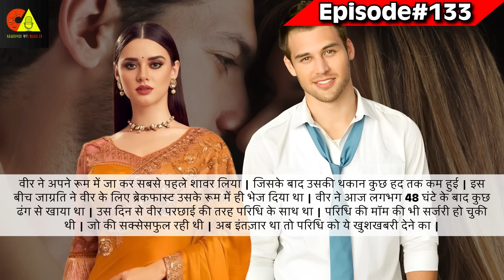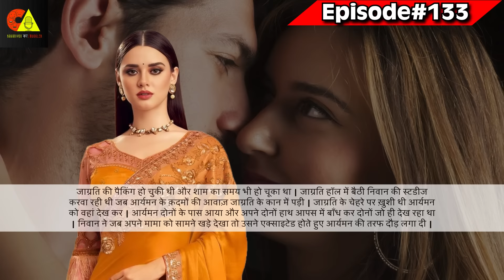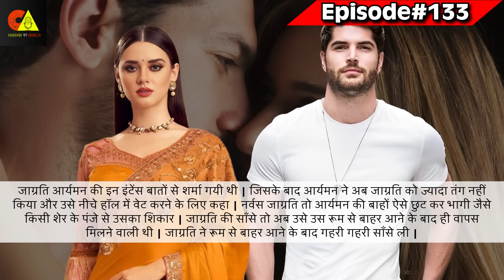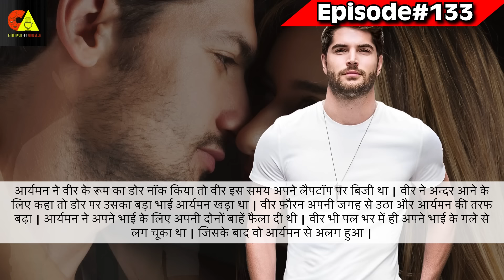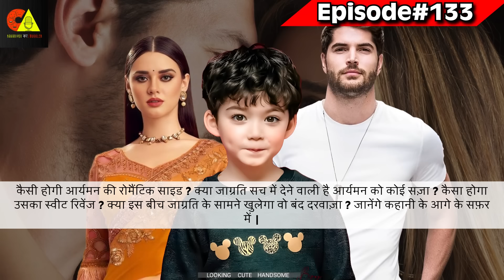Love Arrest EP-133 | hindi romantic stories | mafia love story | pocket fm story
Story Written By- Reema (Teller Of Tales)
Voice By- Aman (Rj Aman)

Hi Welcome to candid aman channel where you get Original stories of different genres like Romantic, horror , suspense, thriller , Romcom, Etc

हाय, आपका हमारे youtube चैनल candid aman पर स्वागत है | जहाँ आपको सुनने को मिलेंगी original अलग अलग तरह की कहानियाँ ! जैसे - रोमैंस, हॉरर, थ्रिलर, सस्पेंस, रोमैंटिक कॉमेडी !

Jagriti और Aryaman के बीच फिर आईं "Closeness" जानेंगे आखिर हुआ क्या हमारी hindi romantic kahani के इस भाग में !